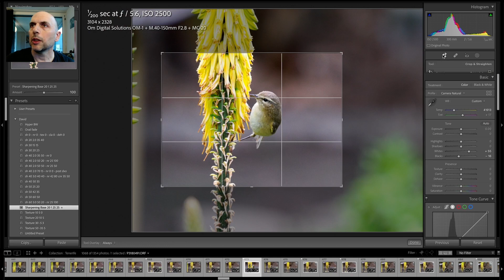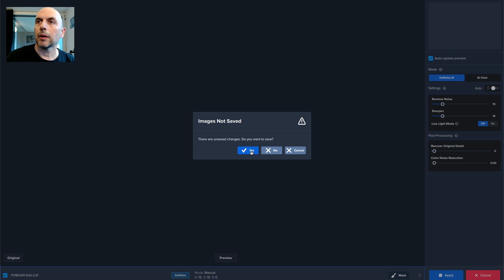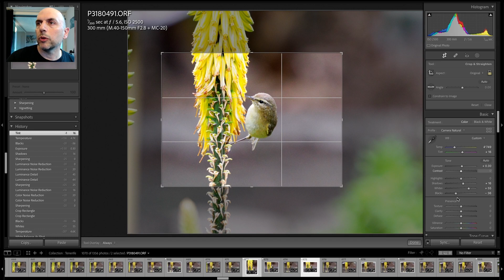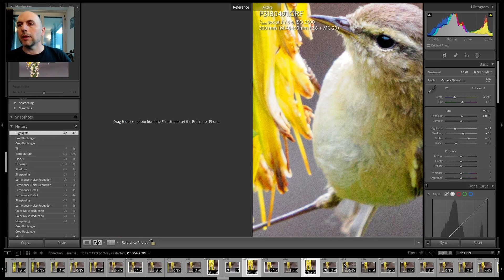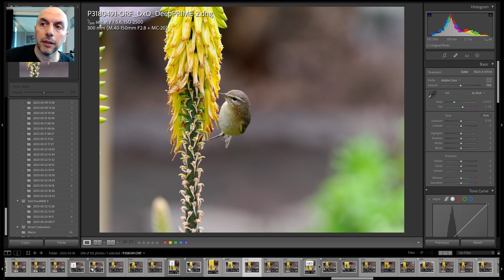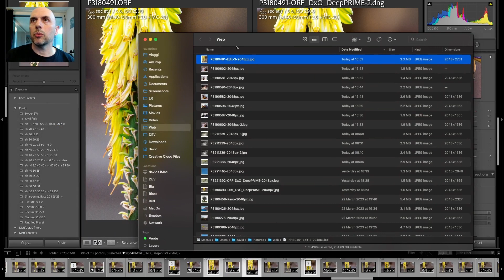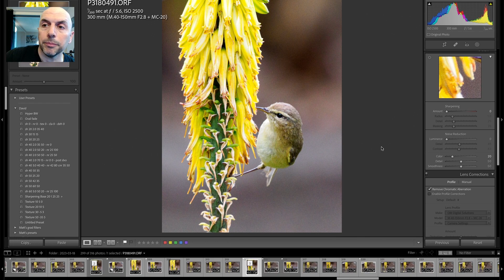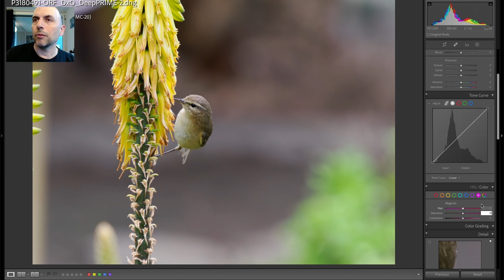Riduzione rumore micro43 con Topaz Denoise e DxO Pure Raw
Riduzione rumore con Topaz Denoise e DxO Pure Raw per micro 4/3
Foto a 2500 ISO scattata con OM-1